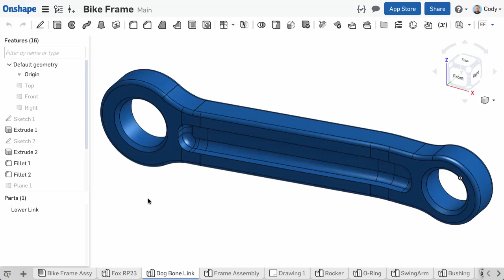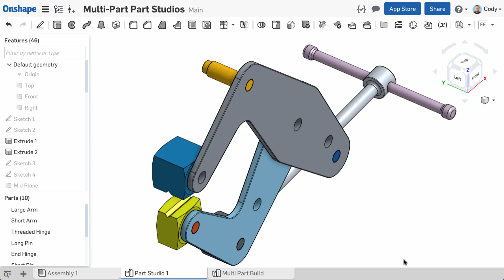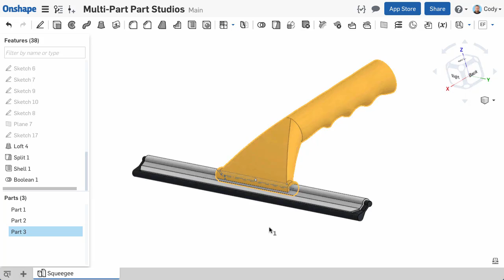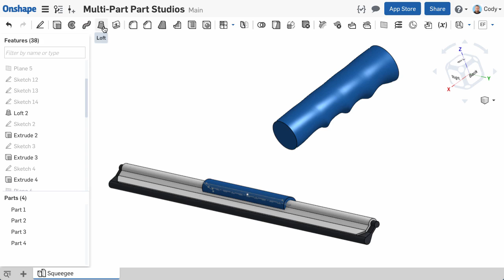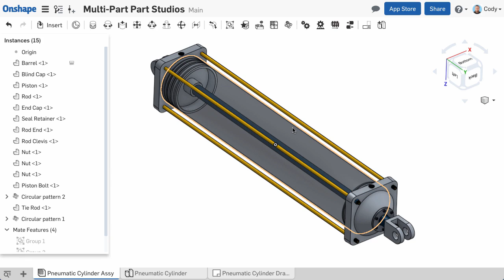How to use Part Studios Most Efficiently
This is one of many lessons available on the Learning Center. To learn more jump, over to the Onshape Learning Center, & sign in using your Onshape account!

Onshape’s modern CAD system frees engineers to focus on doing their best work.
Unlike old CAD systems, Onshape unites modeling tools and design data management in a secure cloud workspace that is accessible on any device, never loses data, and eliminates design gridlock.